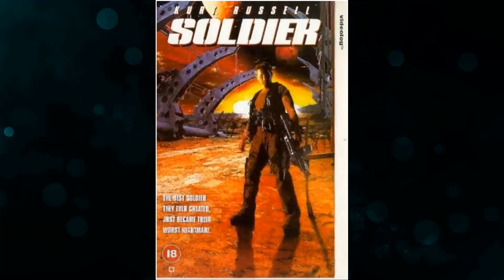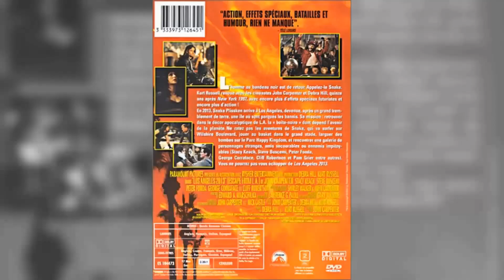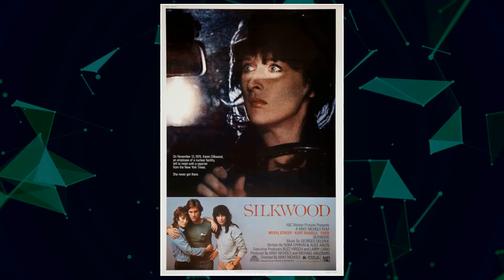Kurt Russells' Former Assistant Reveals the Truth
Calling all Classic Hollywood aficionados! 📢 Join me on this fascinating expedition through the lives and careers of the silver screen's legends, starting with the incomparable Kurt Russell.

🌟 From unforgettable performances to groundbreaking achievements, Kurt Russell's impact on the world of cinema is unparalleled.

🎥 Get ready to witness the triumphs and tribulations of Kurt Russell's journey to stardom, and the enduring legacy they left behind. 🌠

🎬 Lights, camera, and let's uncover the captivating stories of Classic Hollywood with Kurt Russell in the spotlight. ✨🎭
Filmography:
Monarch: Legacy of Monsters
What If...?
F9: The Fast Saga
The Christmas Chronicles: Part Two
Once Upon a Time in Hollywood
Crypto
The Christmas Chronicles
Deepwater Horizon
The Hateful Eight
Bone Tomahawk
Furious 7
The Art of the Steal
Touchback
Cutlass
Death Proof
Grindhouse
Poseidon
Dreamer
Sky High
Jiminy Glick in Lalawood
Miracle
Dark Blue
Interstate 60: Episodes of the Road
Vanilla Sky
Big Trouble in Little China: Extended Ending
3000 Miles to Graceland
Soldier
Breakdown
Escape from L.A.
Executive Decision
Stargate
Forrest Gump
Tombstone
Captain Ron
Unlawful Entry
Backdraft
Tango & Cash
Winter People
Tequila Sunrise
Overboard
Big Trouble in Little China
The Best of Times
The Mean Season
Swing Shift
Silkwood
The Thing
Used Cars
Amber Waves
Elvis
Christmas Miracle in Caufield, U.S.A.
Hawaii Five-O
The Quest
The Captive: The Longest Drive 2
The Quest
The Quest: The Longest Drive
The Magical World of Disney
Police Story
The Deadly Tower
Search for the Gods
Harry O
The Strongest Man in the World
The New Land
Hec Ramsey
Gunsmoke
Superdad
Love Story
Charley and the Angel
Now You See Him, Now You Don't
Fools' Parade
The Barefoot Executive
Room 222
Men at Law
Dad... Can I Borrow the Car?
The Computer Wore Tennis Shoes
Then Came Bronson
Daniel Boone
Guns in the Heather
The Horse in the Gray Flannel Suit
The One and Only, Genuine, Original Family Band
The Road West
Mosby's Marauders
Follow Me, Boys!
The Fugitive
The F.B.I.
Lost in Space
Laredo
The Legend of Jesse James
The Virginian
Gilligan's Island
The Man from U.N.C.L.E.
Guns of Diablo
The Travels of Jaimie McPheeters
Our Man Higgins
The Eleventh Hour
It Happened at the World's Fair
Sam Benedict
The Rivals of Amziah King
What If...?
Crypto
The Christmas Chronicles
Deepwater Horizon
The Hateful Eight
Bone Tomahawk
Furious 7
Touchback
Cutlass
Death Proof
Grindhouse
Poseidon
Dreamer
Sky High
Miracle
Dark Blue
Vanilla Sky
3000 Miles to Graceland
WCW Monday Nitro
Soldier
Breakdown
Escape from L.A.
Executive Decision
Stargate
Forrest Gump
Tombstone
Captain Ron
Unlawful Entry
Backdraft
Tango & Cash
Winter People
Tequila Sunrise
Overboard
The Mean Season
Swing Shift
Silkwood
The Thing
Used Cars
Amber Waves
Elvis
Hawaii Five-O
The Quest
The Quest
Police Story
The Deadly Tower
Harry O
The New Land
Hec Ramsey
Gunsmoke
Superdad
Love Story
Fools' Parade
The Barefoot Executive
Room 222
Men at Law
Then Came Bronson
Daniel Boone
The Road West
Mosby's Marauders
Follow Me, Boys!
The Fugitive
The F.B.I.
Lost in Space
Laredo
The Virginian
Gilligan's Island
Guns of Diablo
Our Man Higgins
The Eleventh Hour